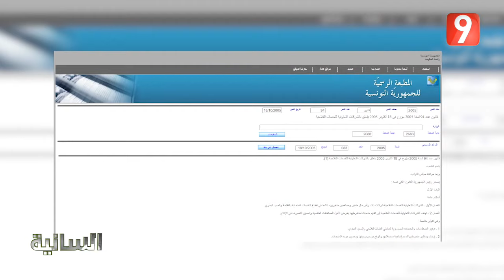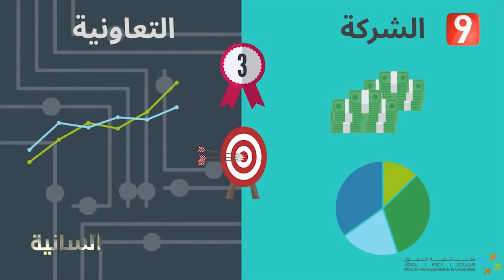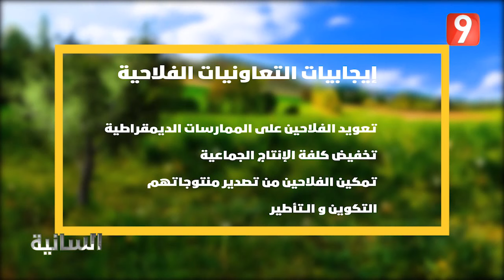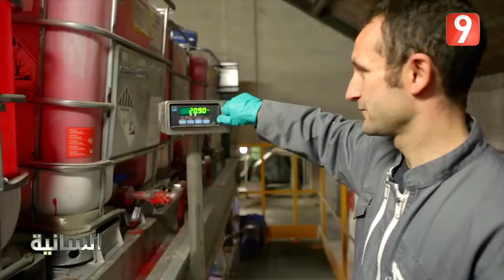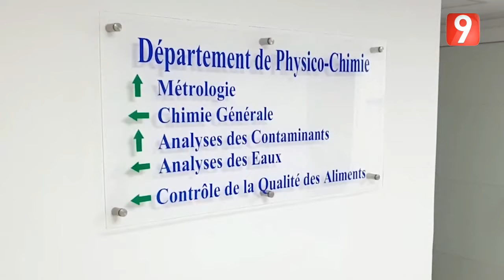السانية EP08 P01